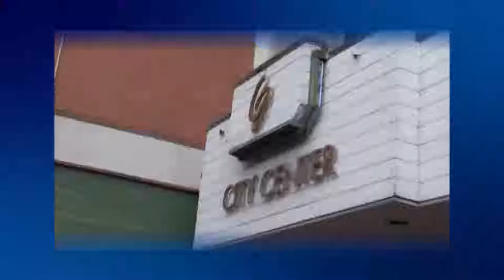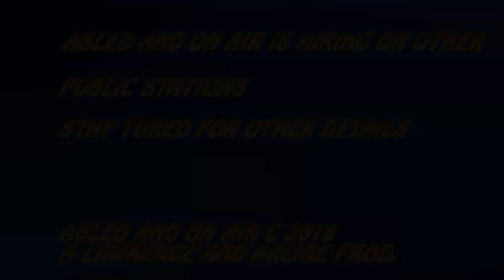Abled and On Air - 2018 Year in Review